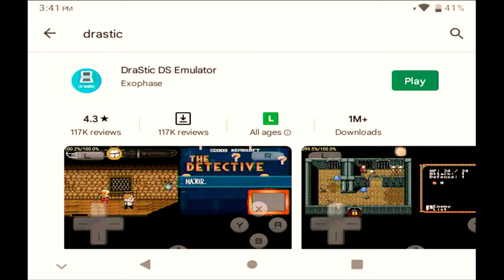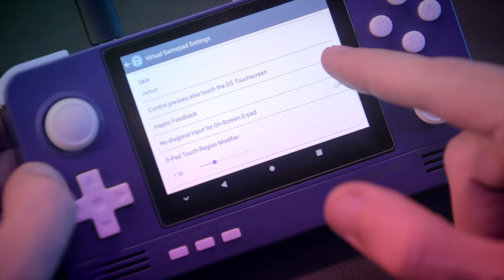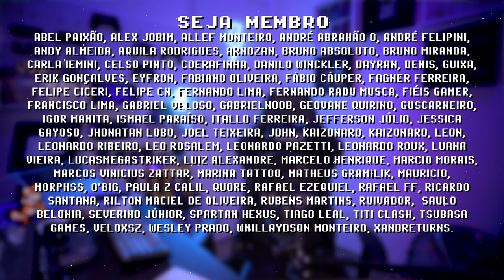RP2+ SUBSTITUI O NDS?! Drastic com gráficos melhores, atalhos e Zelda com D-Pad!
A melhor forma de jogar NDS é em um DS, mas o RP2+ está bem perto disso. Nesse vídeo mostro como configuro Drastic no RP2+ e como fiz para mapear atalhos de troca de tela e falo sobre aplicar D-pad no Zelda. O Retroid Pocket 2+ custa 99 dollares e tem se mostrado o console portátil de melhor custo benefício de 2022.

Zelda com D-Pad (pesquise no google por "zelda ds d-pad" ;)

00:00 intro
00:26 resumo
00:47 drastic
01:21 prévia
01:55 primeira vez
02:11 mapeamento botões
03:13 configurações gráficas
05:16 tradução BR
05:46 zelda D-PAD fix
07:12 jogar na TV
07:49 curta e compartilhe